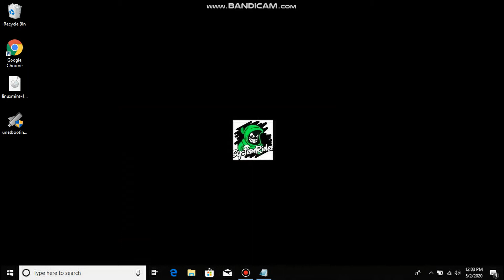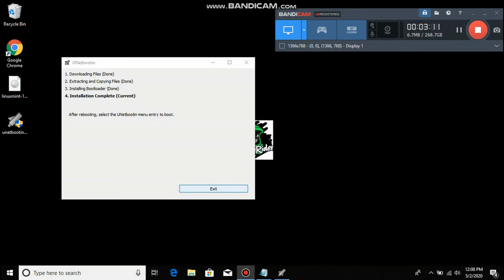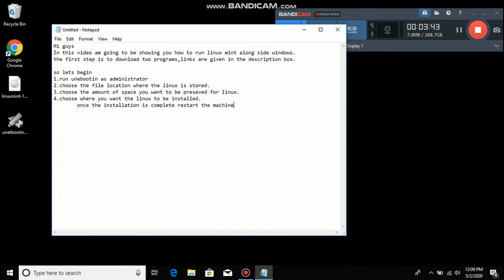RUN LINUX MINT ON WINDOWS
Amazing video eidtor: Windows Movie Maker .